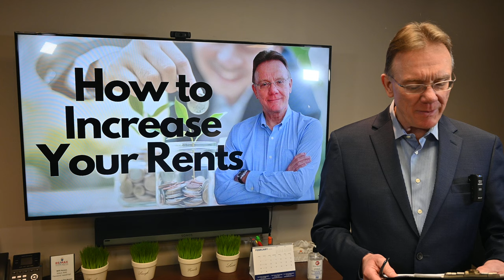How to increase your tenants rent legally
Newer investors ask me how they can increase their tenants rental amount and do it properly and legally.  To accomplish this you would serve your tenant notice on the correct form, which is called an N1, this is issued by the Government of Ontario.

This form can only be served on the anniversary of their lease, so if your tenant is on a lease, you can serve this notice 90 days before the end of their current lease.

Plus, you can raise the rental amount only by the guideline amount allowed if the building is under rent control. For 2022 the rental increase amount is 1.2%.